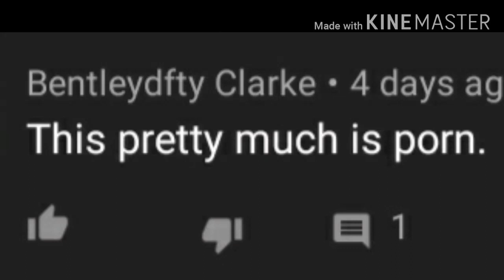Mhm sure kid XD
I'm cringeing lol
No hate on them, just saying XD

I hope he/she/they learn that my content isn't sexual. Because its it's not-

Please remind me the last time I made a sex video.
Never.

Anyways, I hope you don't mind me calling you my Kawaii Assassins